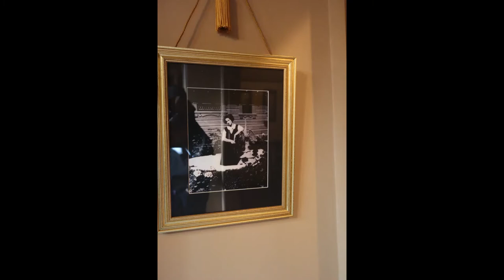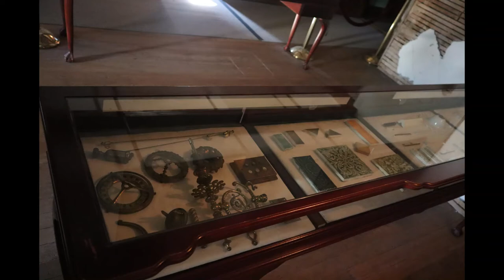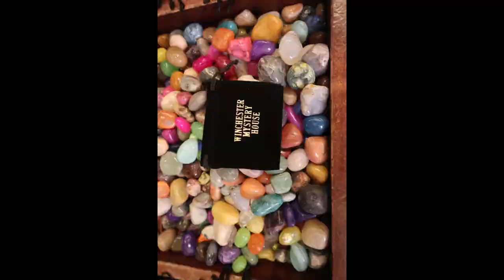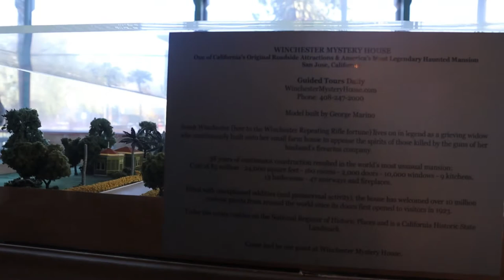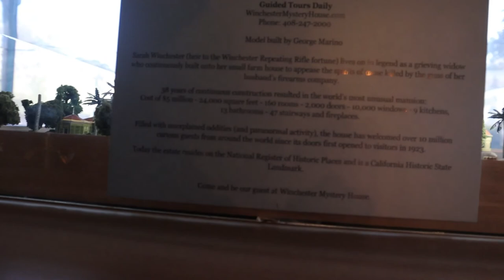अमेरिका में भूतों का घर जिस में 10000 खिड़कियाँ,2000 दरवाज़े,160 कमरे Winchester haunted mansion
Winchester House
Horror, Sanjose, Santaclara,